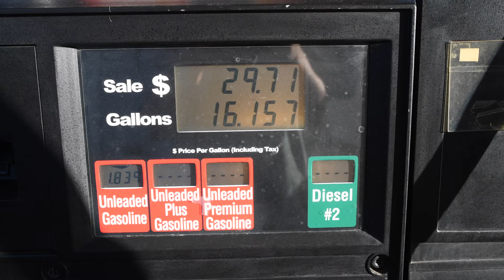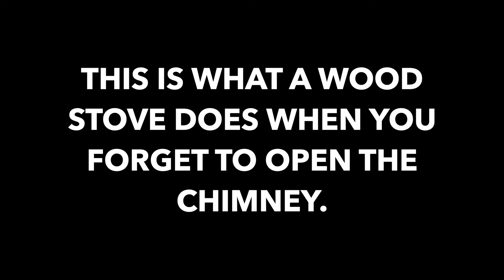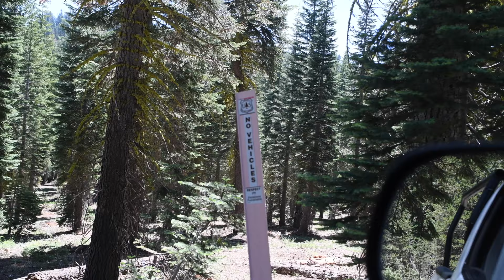036 | CABIN TRIP WITH CARLY + KITA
I know I messed up the vlog number in the title. Sorry.

My family cabin is one of my favorite places on Earth. The majority of this video was filmed on private property so I can't share the location of this trip. I hope we inspire to you to get out and explore!

Equipment List:
Nikon D850
Nikon D800
Nikon 24-70MM 2.8
Sigma 35MM 1.4
DJI Spark